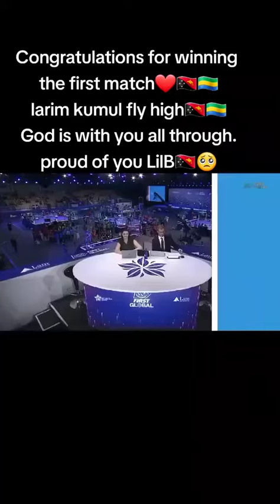First Win for Lae Secondary in the 2023 World Robotic Competition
Lae Secondary School, representing Papua New Guinea, participated in the 2023 World Robotic Competition in Singapore and performed admirably in their first match. All the best! ❤️🇵🇬